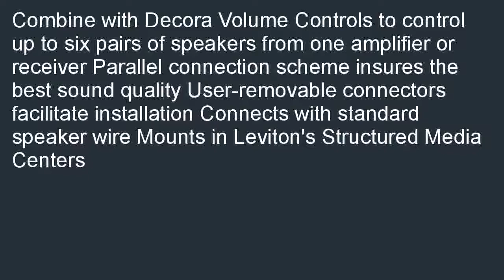Leviton 48211 6A 1x6 Passive Audio Module For Use with Impedance Matched Vo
Low cost  B000R96OBS/? Best Leviton 48211-6A 1x6 Passive Audio Module (For Use with Impedance Matched Volume Controls SGVSM), White review! Find discount shopping when you compare local prices of Leviton 48211-6A 1x6 Passive Audio Module (For Use with Impedance Matched Volume Controls SGVSM), White.